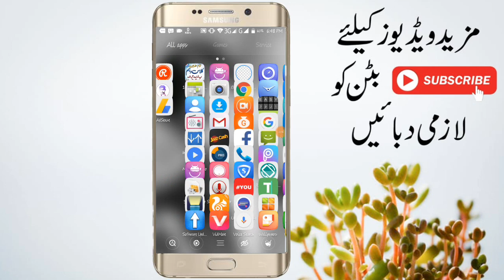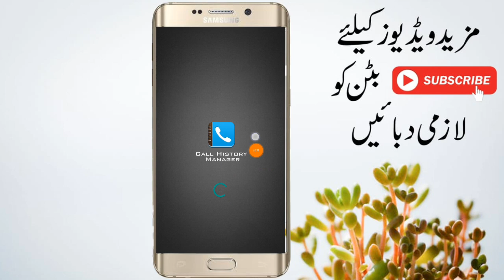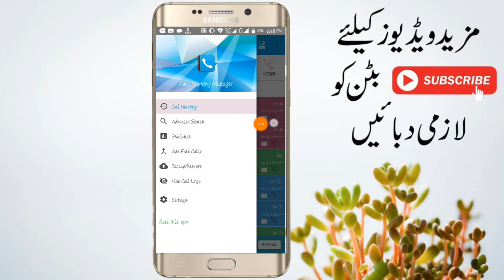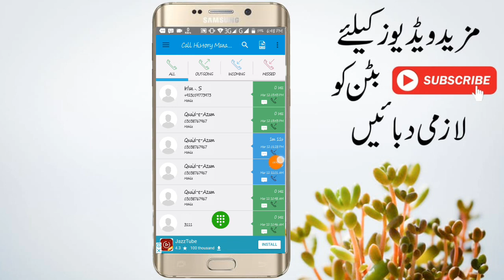Check Call History of Anyone Easy way to check call history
Hpw to call history
 Chech call history
How To Check Call And SMS History Of Your Mobilink Jazz Number|Only With A Code & Without Internet

About video